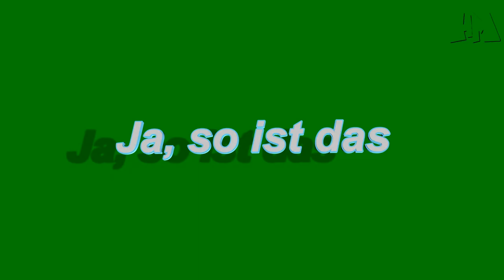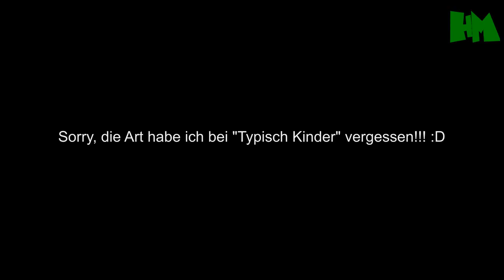Der / Die Allwissende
Heute bin ich mit einem neuen "Ja, so ist das"-Video am Start. Neben dem / der Allwissenden werden noch viele andere Dinge aufgedeckt. Viel Spaß... :)

Auf dem deutschen YouTube-Kanal "Harrimopf", der von einem 14-jährigen Jungen betrieben wird, gibt es hauptsächlich Comedy in verschiedensten Formen zu sehen.

Du hast IDEEN oder VORSCHLÄGE für Videos oder willst einfach so mit mir in Kontakt treten? Dann schreibe mir auf verschiedenen Wegen!
Die genauen Möglichkeiten findest du auf meiner Website (oben verlinkt)